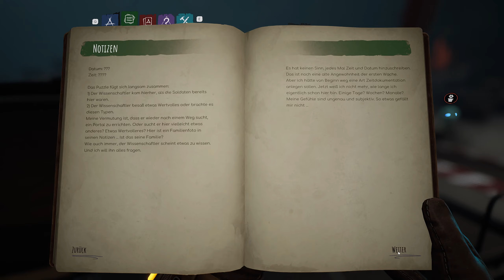Voidtrain: Unumwunden [Lets play GER] (7)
Falls Du schon immer Mal ein transdimensionaler Lokführer sein wolltest, ist Voidtrain vielleicht genau das Richtige für Dich. ;-)

Das Spielkonzept wagt etwas - mischt diese ausergewöhnliche Story aber auch mit bekannten Elementen und Mechanilken aus den Bereichen Survival und Crafting. Dazu kommt eine im Ansatz ungewöhnliche Geschichte.

Erlebe in dieser Serie die Geschichte dreier wagemutiger Lokführer. MULTIPLAYER